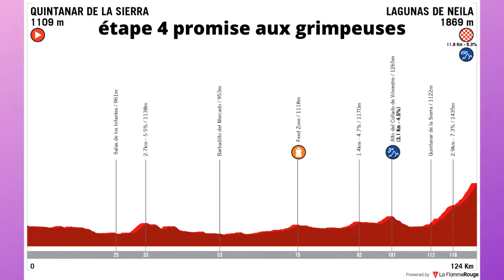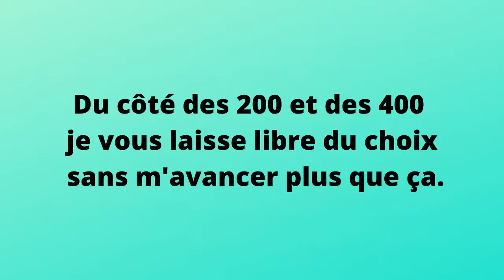Le Tour de Burgos féminin 2021 sur Cycling Fantasy (Vuelta A Burgos Feminas 2021)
Petite vidéo pour préparer cette première course par étapes du Women's WorldTour.